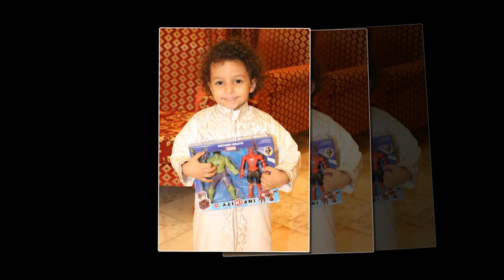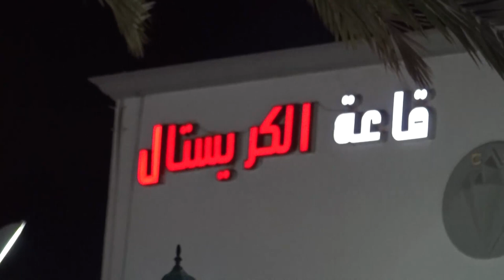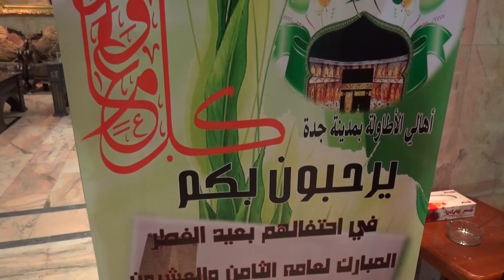حفل معايدة أهالي الاطاولة بجدة 1439 هـ